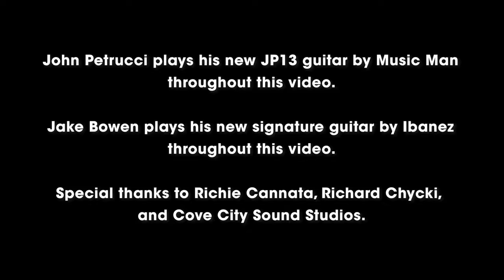Игра на гитаре John Petrucci - DiMarzio Song Как надо играть урок от виртуоза гитары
Игра на гитаре John Petrucci - DiMarzio Song Как надо играть на гитаре урок от виртуоза гитары Игра на гитаре урок ! Виртуозы на гитарах играют рок рифы Facebook G+ Твитер Группа в Контакте